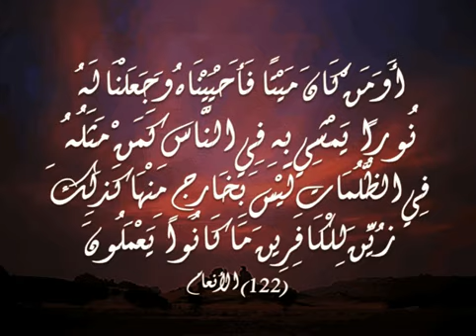تلاوة الربع الأول من الجزء الثامن من سورة الأنعام بقراءة حفص